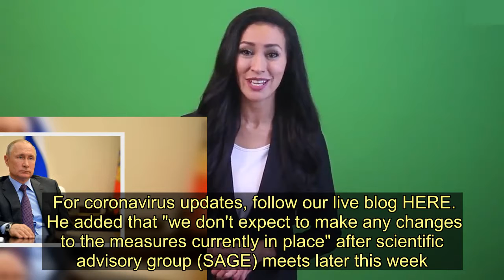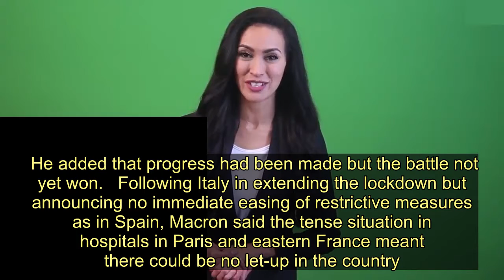Number of confirmed coronavirus cases worldwide passes two million - Today News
The number of confirmed coronavirus cases worldwide has passed two million according to a tally from Johns Hopkins University.  This comes as the death toll from COVID-19 in British hospitals rose to 11,329 yesterday and the government signalled there would be no easing of lockdown measures this week.   The British death toll is the fifth highest globally and a senior scientific adviser to the government has said the country risks becoming the worst-hit in Europe.   At Monday's daily press conference, Foreign Secretary Dominic Raab said the UK was still not "past the peak of the virus".   For coronavirus updates, follow our live blog HERE.   He added that "we don't expect to make any changes to the measures currently in place" after scientific advisory group (SAGE) meets later this week.  The UK's death toll rose by 717 from the last 24 hour period.  Number 10 also revealed today that more than 40,000 NHS staff have now been tested for coronavirus, with a slight reduction in the number of healthcare forced to miss work.   President Vladimir Putin, meanwhile, warned Russia might need to call in the army to help tackle the crisis, admitting the contagion was getting worse after the number of confirmed cases rose by a record daily amount.  Russia reported 2,558 new cases on Monday, bringing the overall nationwide tally to 18,328.   Eighteen people diagnosed with the virus died overnight, pushing the death toll to 148.   Though rising, the number of deaths remains much lower for now than in countries such as the United States and Italy.   Israeli Prime Minister Benjamin Netanyahu and his main rival Benny Gantz are nearing a deal to form a national emergency government to battle the coronavirus crisis and end the country's unprecedented political deadlock.   Gantz's 28-day mandate to put together a ruling coalition after last month's inconclusive election was due to expire at midnight, but President Reuven Rivlin, who is overseeing the coalition talks, extended it for two days.  In Ukraine's capital city Kiev authorities sealed off a 1,000-year-old Orthodox Christian monastery that had apparently become a coronavirus hotspot.   Two of its members have died and more than 90 had contracted the coronavirus, accounting for around a fifth of the Ukrainian capital's cases, according to reports.   The city administration has dispatched doctors and mobile X-ray machines to the sprawling Kiev Pechersk Lavra complex, the headquarters of the Russian-backed wing of the Ukrainian Orthodox Church known as the Moscow Patriarchate.  A city government in the central Argentine province of Cordoba has dug around 250 graves, anticipating a death toll increase from the coronavirus pandemic.